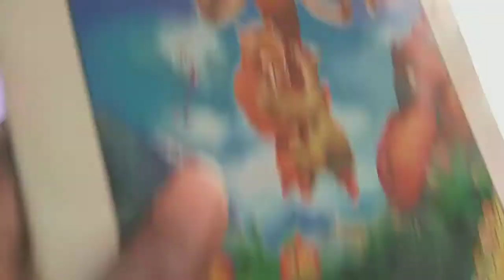Leamon with me funn time//Gambhir Singh